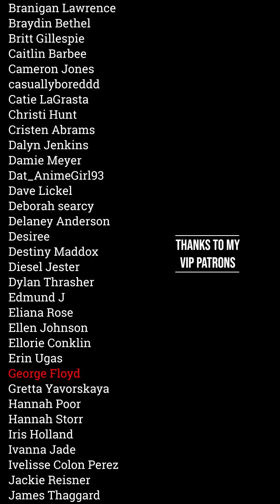The Hot Dog Hoax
Why exactly do we eat hot dogs on the 4th of July? The answer may be a LIE!!!

Next Shows
7/22 - Nashville, TN - Zanies
7/23 - Atlanta, GA - SOLD OUT
8/13 - Tallahassee, FL - SOLD OUT
8/19 - Gainesville, FL - Vecinos
8/21 - Boca Raton, FL - Boca Black Box
8/22 - Wesley Chapel, FL - Side Splitters
8/28 - Morris, MN - UMN Morris